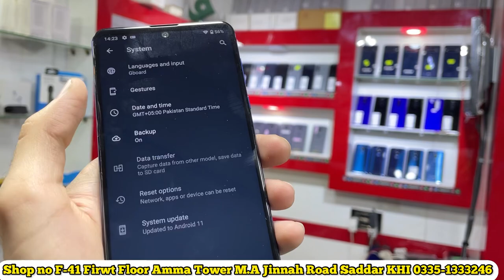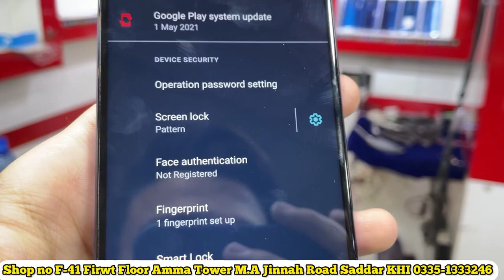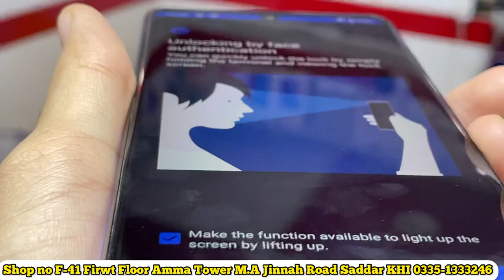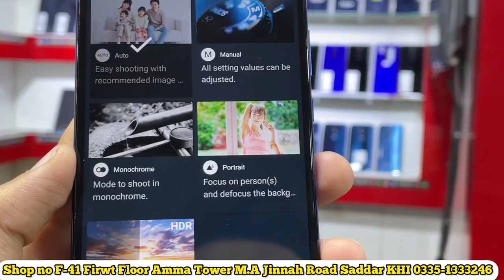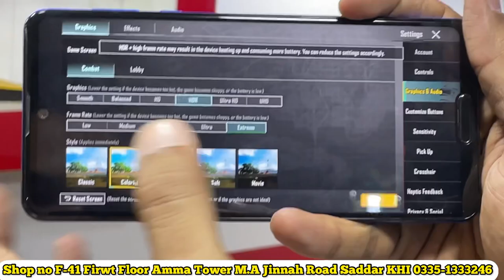Sharp R5G Gaming Beast Mobile Phone Powerful Snap dragon 865 5G 12GB+256GB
Faizan communication
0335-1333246